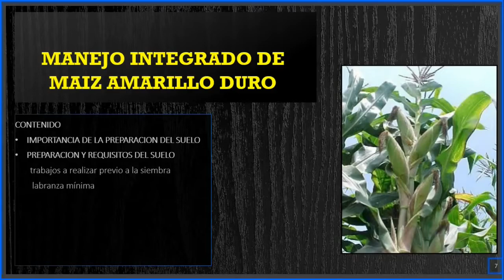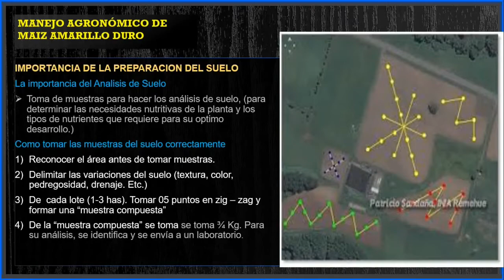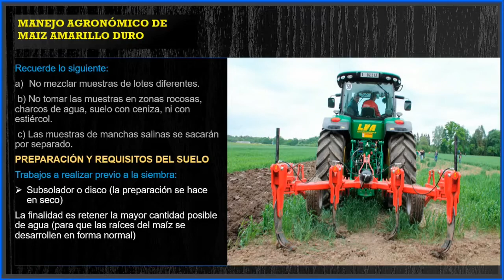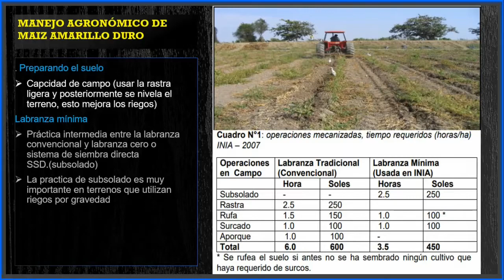MANEJO INTEGRADO DE MAIZ AMARILLO DURO (PARTE- I)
EL MANEJO INTEGRADO DE MAIZ AMARILLO DURO  ES CURSO AMPLIO POR ELLO EN ESTE VIDEO SE EXPLICARÁ DE  LA MANERA MAS DETALLADA LA PRIMERA PARTE:
VEREMOS
LA IMPORTANCIA DE LA PREPARACION DEL SUELO
PREPARACION Y REQUISITOS DEL SUELO
    Trabajos a realizar previo a la siembra
    Labranza mínima.